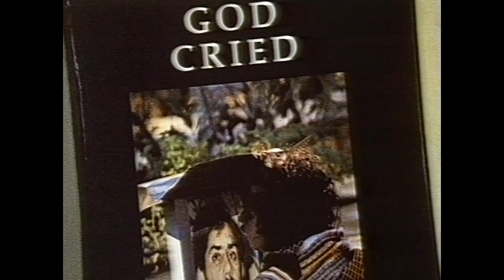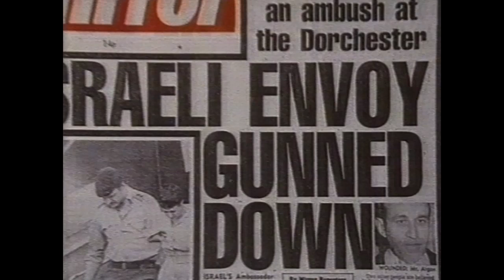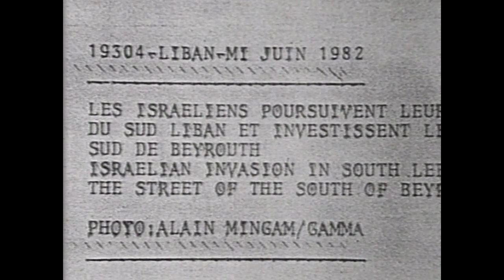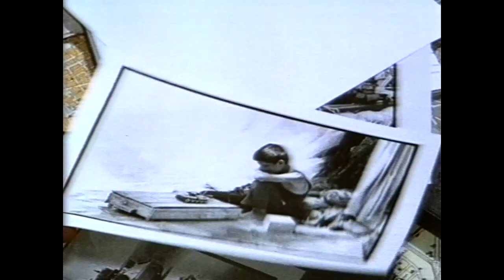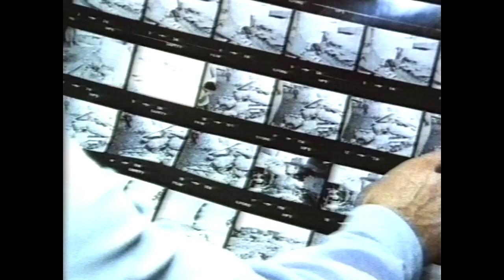Arena: TWO PHOTOGRAPHERS IN BEIRUT (1983)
Poor quality VHS tape of an interesting film about war photography and reportage as practised by ALAIN MINGAM (French) and FOUAD ELKHOURY (Lebanese). Directed by Tristram Powell and originally broadcast in 1983 on BBC TV Arena.